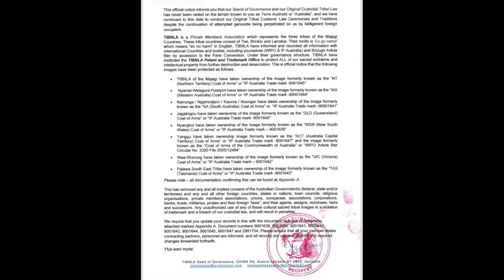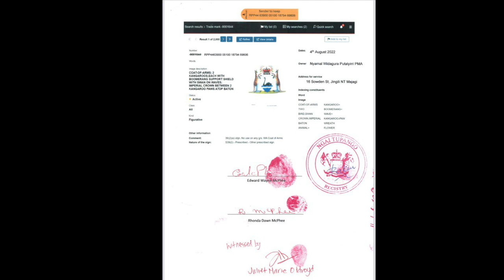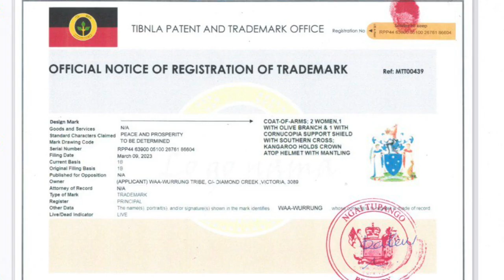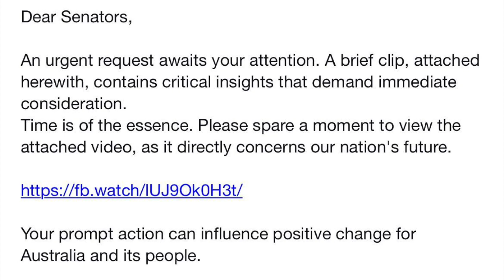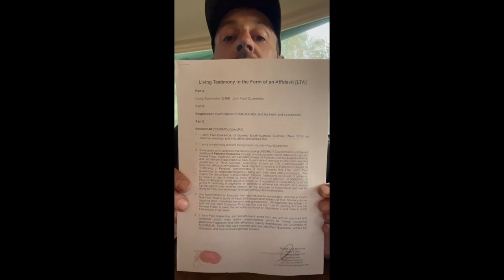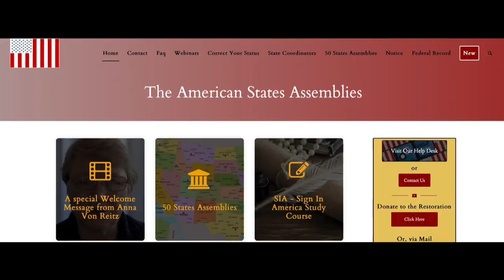#109 Coat Of Arms Fraud Exposed